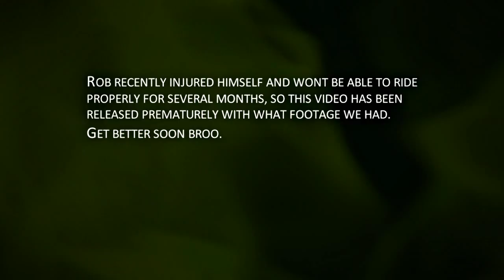Robin Wass - MGP UK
Montage of all Rob's clips throwing down over the last year
Edit by Graham Kimbell (gkimbell)